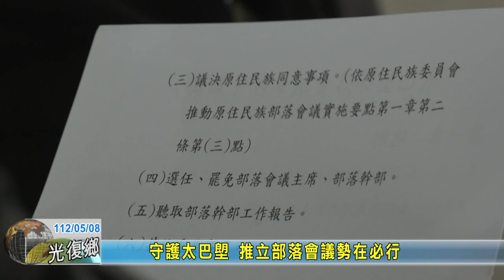20230508 09 守護太巴塱 推立部落會議勢在必行